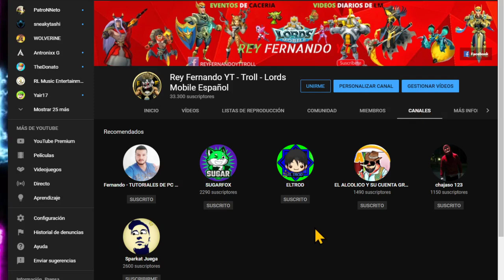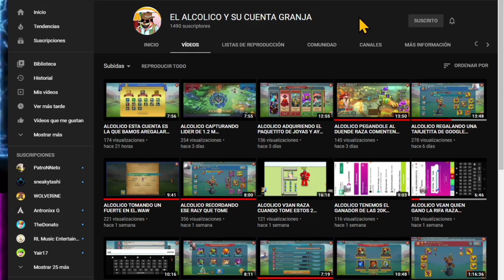SORTEO DE CUENTA DE ALCÓLICO #2 CON PAQUETE DE PASE ORO - MUCHAS TECNORUEDAS - LORDS MOBILE ES